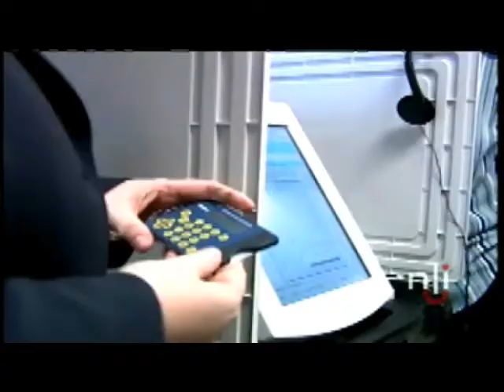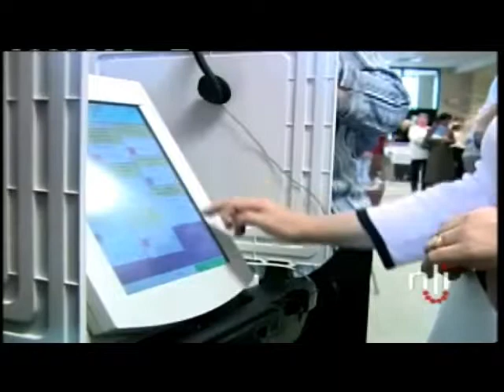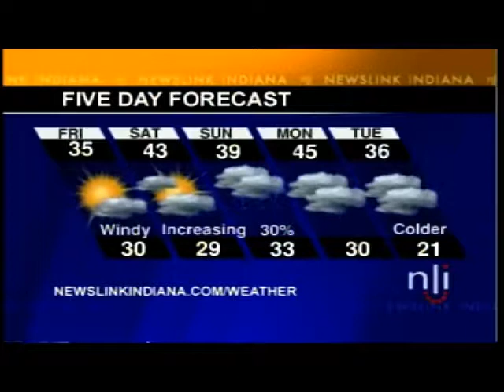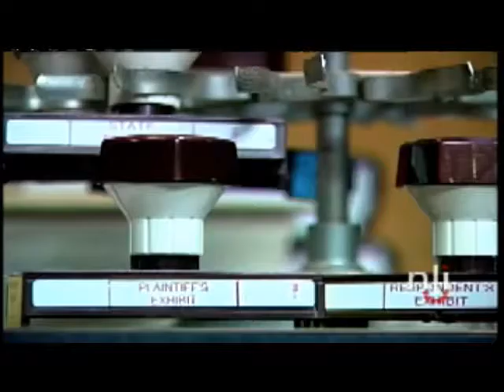Newslink Indiana video 2005-02-10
A vehicle belonging to Tom Saunders, Indiana State Representative for District 54, may have been involved in a hit-and-run traffic accident that killed Thomas Jackman of New Castle, Indiana on February 4, 2005. The New Castle Police Department has impounded the car.; Muncie Community Schools plans to eliminate faculty, staff, and administration positions. MCS is also considering increasing class sizes. Both initiatives would address planned cuts in state funding for public K-12 education, which MCS estimates would cost them $2.3 million dollars over the next two years.; The County Clerk of the Circuit Court in Delaware County, Indiana held a voting fair on February 10, 2005 at the Horizon Convention Center in Muncie, Indiana. Attendees were able to try and comment upon different voting machines being showcased by several voting machine manufacturers.; New traffic lights were installed at the intersection of McGalliard Road and Tillotson Avenue in Muncie, Indiana. A brief traffic jam resulted when motorists were denied access to several lanes on both streets.; A vehicle slid off of White River Boulevard in Muncie, Indiana due to slick, snowy driving conditions.